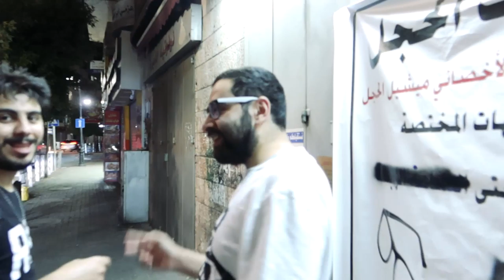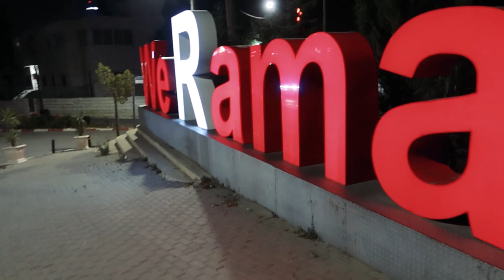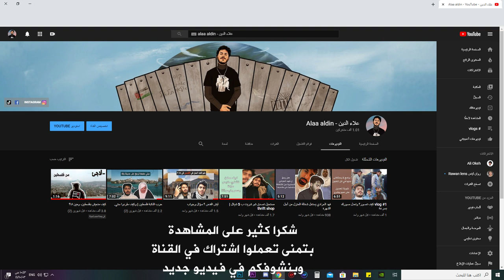vlog #2 يومين في رام الله | Ramallah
اسبوع جديد و فيديو جديد في عنوان يومين في رام الله
طلعنا انا و علي نسجل اغاني وعلى اساس نروح بس
نحشرنا لانو كان فش مواصلات
شكرا لصحابي يلي شفتهم وهالفيديو ذكرى حلوة
بتمنى الفيديو يعجبكم ما تنسوا تعملو اشتراك في القناة
وتنشروا المقطع في كل مكان شكرا كثير

وهدول حساب علي و ايلي انستا و ساوند
عندهم شغل حلو كثير تابعوهم

alexis

Elos Byuri